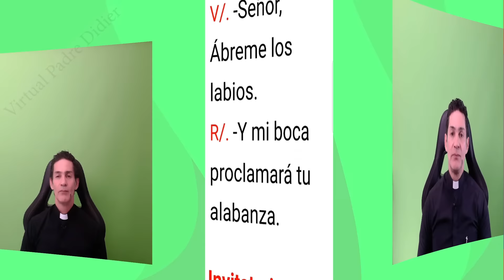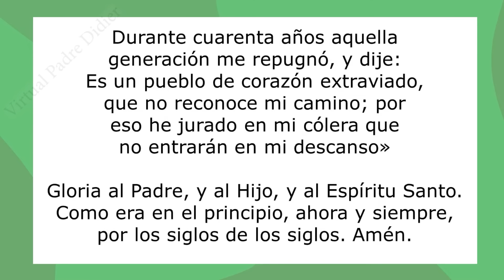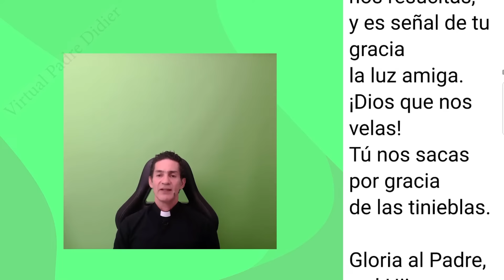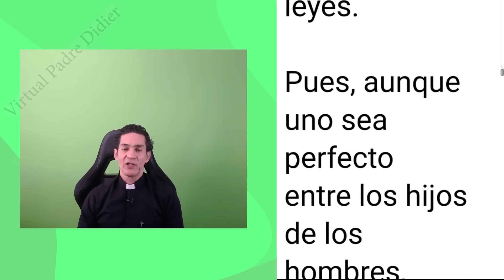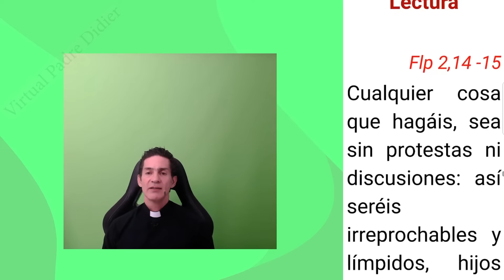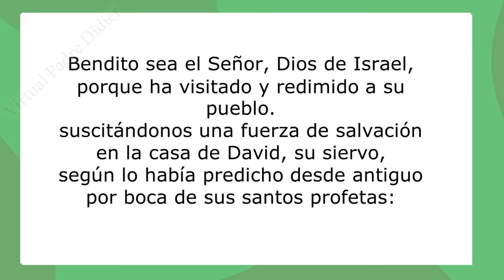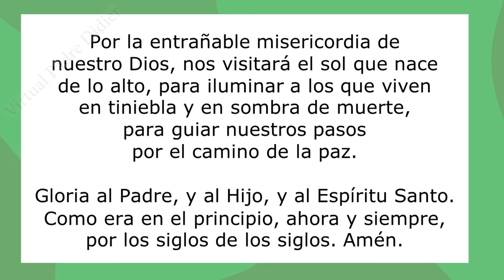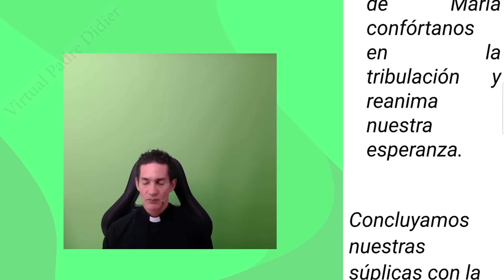Laudes de hoy Sábado 22 Junio 2024. Oración de la mañana. Padre Didier